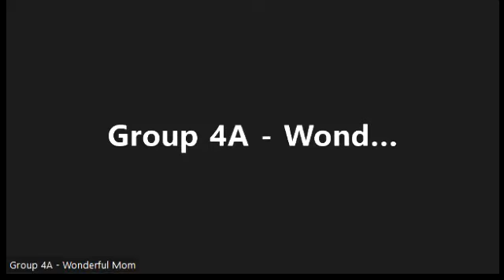Wonderfull Mom | Group 6A | Drama English Communication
Nama anggota
1. Annisa Putri Suwito - 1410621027
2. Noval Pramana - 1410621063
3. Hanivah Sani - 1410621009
4. Gihan Fatihah Tumu
5. Mahmud Hidayah Syarif - 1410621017
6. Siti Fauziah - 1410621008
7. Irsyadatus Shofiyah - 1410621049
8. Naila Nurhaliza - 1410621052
9. Gabrielle Patrick Junior